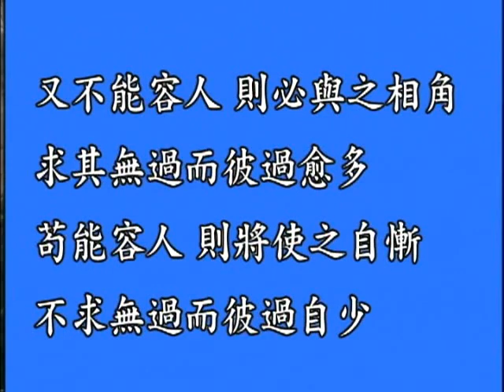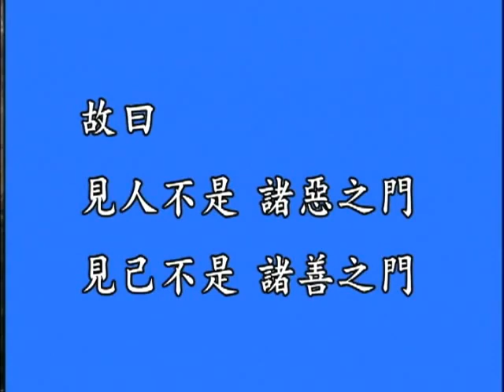《文昌帝君陰騭文》 8（上） 鍾茂森博士(定弘法師)主講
尊敬的諸位法師，諸位大德，大家早上好！請坐。我們繼續來學習《文昌帝君陰騭文》。昨天我們講到「容人之過」這一句，昨天我們學習了《安士全書》裡面的解釋，前面的兩小段，今天從第三段開始看起。「事到必無可容處，而強欲容之，誠難事也，然而不可不強也」，這是教導我們，容人之過要在難容處去容人。看到別人的過失，人家的錯誤我們要包容，甚至到了一般人所講的沒有辦法容忍的地步了，但還要勉強的去包容。這個事情確實很難，但是雖然難，又不能不去做，不可不強也，這個強是要勉強的做，強迫自己去做。為什麼？不這麼做自己就是造罪業，看到人家的過失，自己心裡就動了煩惱習氣，這就是造業。所以一定要壓制，心中不能有看人家過失、求人家這些過失的念頭。要如何才能夠做到？一開始做勉強，而勉強堅持不了很久，我們就需要明理，明白道理了，那麼自然始而勉強，終則泰然，慢慢你就能夠泰然處之，這個包容的心就自然而然生起。所以明理就很重要。

　　底下就給我們講，明理能夠讓我們擴大心量，包容人家的過失。所以下面講「強之法奈何」？這是強迫自己容忍這種方法是怎麼樣的？所謂的強迫，實際上是一般人、初學的人看，一開始要下勉強的功夫，實際上真正明白道理就不是勉強了，就會甘心情願的去做。所以他這裡講了三個方面，「一曰諒彼無知」，這是一種原諒對方無知的這種心情。底下說「天下大抵庸人多耳，奈何欲以聖賢責之？是不智原在吾也」。這麼一想就通了，本來天下人絕大多數都是凡夫俗子，有幾個聖賢人？沒有做到聖賢他肯定有過失，人非聖賢，孰能無過？我怎麼能夠以聖賢人的標準去要求他們？反過來，有沒有用聖賢的標準要求自己？聖賢人的標準是什麼？商湯王說了一句話好，他說「萬方有罪，罪在朕躬」。萬方這是指天下萬民，商湯王他是國君、天子，他的這種風範真的是聖賢風範，他說天下萬民有罪，不是他們有罪，是我自己有罪，我做為國君，我沒有帶領好他們，做為國君不僅僅是國君的身分，還要做他們的父母，要養育他們，還要做他們的老師，要教導他們，所謂作之君、作之親、作之師。假如他們犯了錯誤，那我這個做國君的、我這個做父母的、我這個做老師的有責任，我要自責，不能夠去責備他們，回心轉意這麼一想，責人之心就放鬆了。所以看到別人有過失，想要責備的時候，是自己沒有智慧，不智在吾，不是對方有什麼錯誤，我有錯，我沒有智慧，我動這些煩惱。所以趕緊覺悟，放下這些錯誤的念頭，容人之過自然就做到。所以你看儒家聖人講究的是君子「行有不得，反求諸己」，一遇到有挫折，有問題出現，不要埋怨對方，埋怨自己，這是第一個方面。

　　「二曰憐彼壽短」，這是可憐他壽命短促。這下面說，「人在世間，無異白駒馳隙，過一日則少一日，如囚趨市，步步近死，奈何於此種人而不生憐憫？」這是一種仁慈的心，可憐他生命短促，他在這個世間真的像白駒過隙。白駒這是一種寶馬，跑得很快，牠用很快的速度越過一條裂縫，這個隙就是裂縫，這個裂縫很窄，這個白馬用這麼快的速度跑過去，時間多麼短促。這是比喻我們的人生就像白駒過隙，過一日就少一日，這是提醒我們人生無常，生命就在呼吸之間。每一個人都好像一個囚犯，已經被判處了死刑，帶著枷鎖一步一步的走向刑場。古時候行刑一般都在菜市場砍頭的，所以趨市就是走向刑場，步步近死。我們細細想想我們每個人不都是這樣嗎？剛一出生，已經注定要死亡了，過一日就是向死亡走近一步，一步一步的走向斷頭台，走向墳場。我們如此，天下每一個人不都是這樣嗎？為什麼要跟人家過不去？看到眾生這樣子，真的要生憐憫心。眾生沒有超越生死，被生死所束縛，生死就好像枷鎖一樣，套在人的脖子上，人沒有得到解脫。什麼人才能得到解脫？佛法講阿羅漢，那真正是超越三界，出離生死了，他就不受這些束縛了，沒證阿羅漢之前，那都是生死中人。所以我們看到他有過失要原諒他，我們在一起相處的因緣也是很短暫的，為什麼要死抓著不放，跟他過不去？所以把執著放下，這是從第二個方面來考慮，容人之過這心能生起來。

　　「三曰是吾藥石」，這是什麼？想到對方這個過錯其實是我的良藥，藥石就是良藥的意思。這是他有病實際上能夠幫助我反省，提醒我也改過，這不成了我的良藥嗎？底下講「過之所在，自己不知，今見不賢，方能內省，是吾師矣，敢與較量？常作是想，則能容矣」。所以當我們看到別人有過失，就馬上要想到自己有沒有這個過失，有則改之，無則嘉勉。我們一般人看自己過失是非常難的，所以我們的過失自己不知道，就好像古詩所云，「不識廬山真面目，只緣身在此山中」，你在這個山中你就看不到這個山的真面目，你要置之於局外你才能看得清楚。所以我們一般人看自己毛病看不出來，看別人的毛病看得清清楚楚，為什麼？因為你對他來講你是局外之人，你是廬山之外看廬山，當然你能看得出真面目，看得清楚。當我們看到別人有過失的時候是什麼樣心態？要立即反觀自己，「今見不賢，方能內省」，看到別人有不賢的，有過錯，有這些毛病，我們要內省。所以古人講，「以銅為鏡，可以正衣冠」，這個鏡子，古人一般是以銅為鏡，用銅做的鏡子，磨得很光滑，可以照，那是用來正衣冠。「以史為鏡，可以知興替；以人為鏡，可以知得失」，得失，是誰的得失？我的得失，我自己有沒有這些毛病？看到別人有優點，我有沒有？隨便三個人走在一起，「三人行必有我師」，這三個人，我們師父的解釋非常好，他說一個是善人，一個是惡人，這兩個人跟我走在一起，三人同行，他們兩個人都是我的老師。那個善人是我的老師，我要效法他，所以「擇其善者而從之」，他的那些善法、優點，我跟從他學習，把他的優點變成我的優點，「擇其惡者而改之」，看到惡人身上的這些毛病，我得反觀自省，改之，改是改我自己的這些缺點，看看我自己有沒有，所以要內省。所以這些不賢的惡人也是我的老師，所以「是吾師矣」。既然是我的老師，我怎麼敢跟他較量？我怎麼敢批評他？批評他不等於是頂撞老師，不恭敬老師了嗎？這是大不敬，大不敬是最大的過失。因此這麼一想，怎麼敢再去看他的過失。

　　佛法也講得好，「一切男子是我父，一切女人是我母」，也就是一切眾生都是我父母。當我們看到一切眾生有毛病、有這些惡習，我們如果還死抓著不放，不能容忍，那麼這也就是大不孝了，不孝不敬就是我自己最大的過失。所以不容人之過這是很大的一個過失，《弟子規》上講，「揚人惡，即是惡，疾之甚，禍且作」，看到人家有過失，心裡想著，口裡還說，這就是大毛病，這就是大惡，講人是非，評短論長，那就是大惡，疾之甚，這個惡積累起來就變成惡貫滿盈，禍且作，災禍就臨頭。所以這口業怎麼能犯？口業之所以會犯，是因為心上、意上還有這些惡，意念上不能容人之過，就難免在身口上會造作惡業。況且你看他有過失，你怎麼知道他不是菩薩再來示現的，他用這些特殊的手段來度化眾生？我們看到歷史上，宋朝濟公活佛，他一位出家人，看起來好像不守清規戒律，生活吊兒郎當，飲酒吃肉，但是他是佛菩薩示現來度化眾生。你要是看到他這樣，在這裡講他這些過失，是用自己凡夫俗眼來看聖人，自己就造作了極重的罪業。所以真正有君子修為的人，絕對有這種雅量能夠包容。

　　下面說「常作是想，則能容矣」，常常都要提起這些正念，那麼自然就能夠容人。這個常是恆常，不能間斷。我們用功就是這個念頭要總與善相應，不讓那些不善的念頭夾雜進來，能夠把心修成純淨純善，這是真正修行的目標。成聖成賢沒有別的，就是晝夜都能夠常念善法、思惟善法、觀察善法，不容毫分不善間雜。不善是什麼？人家的過失，這是不善，你如果心裡面還想到別人有過失，這內心已經把人家的垃圾給裝進來，常常這樣子去看人家過失，不知不覺內心就變成一個垃圾桶，自己糟蹋了自己，何苦來？所以修行下手處就是不見他人過。

　　下面說「是故未容之先，心常躁，既容之後，氣自平」。這說的真的是把我們的心裡說得太透徹，如果我們不能夠容人，看見人家有毛病有過失，其實自己的心已經是浮躁得很，心浮氣躁，所以才不能容人之過。所以要讓我們的心常處於安靜，修行的第一步心得安靜，把這個心從外面收回來，就像孟子所說的，「學問之道無他，求其放心而已」，這個放心就是，你的心放出去了，孟子他用個比喻說，一般人他家養了雞，雞要是放出去了，你把牠要抓回來，你要求其放雞，放出去的雞你要把牠抓回來，這一般人懂。那我們的心現在放了出去，你有沒有想到要把它抓回來？從外面的這些人事物的境界上面收回來，這叫求其放心。這是真實學問，這樣才能做到心平氣和，自然就有容人的雅量，這得真幹。

　　有位同修跟我講，說現在學了這些道理，看到別人的過失我就不理他了，他怎麼錯我都不理他，這樣行嗎？當然有進步，看見人家有過錯不聞不問，他去幹啥他就幹啥去，原來是氣急敗壞，看見他就想罵他，現在就不管他了，他墮三惡道就拉倒去吧。這種心態還沒有成功，還不是這裡講的容人之過，實際上這種心有沒有容人之過？還沒有，只是內心裡面有這些，看到人家過失能夠控制住，不發作，就有這麼一點點定功，但是還是差遠了，因為內心裡還會起對立，還會起矛盾，還會起衝突，換句話說，心還是心浮氣躁，容人的心還沒有真正生起來，在事上只是不去理會而已。所以我們修學的人去學著怎麼用心，這裡教我們這三個方面就是教我們用心，體諒他的無知所以犯這個過失，憐憫他的壽命短暫，不要跟他計較，同時反求諸己，以他為鏡，認他為師來改自己的毛病，你看這樣的心就跟道相應。真能這麼容人，心平氣和，氣自平，怎麼還會起瞋恨的念頭？即使是內心中對立的念頭也沒有，真正有這種心量，跟一切人都可以和睦相處。

　　下面說「心躁則荊棘滿前，即蟲蟻亦足礙路」。這是講到如果我們心浮氣躁，實際上就好像前面的道路布滿了荊棘，擋住你的去路，你無從下足。又有個比喻說，心浮氣躁的，你走路，就好像蟲子、螞蟻在路上都能夠擋得住你。「氣平則城府不設，雖吳越皆可同舟」。心平氣和，一切的隔閡、隔礙，都沒有了。城府就是比喻這些城池，它是防止敵人進攻的這些城牆，那是一種對立。這種對立、矛盾、衝突藏在內心當中，即使是極其的隱微，還是難免會有這些對立、不平產生。這裡講的城府也是比喻內心中的那種不可告人的深機很深，我們講這個人很有城府，就是他心機很深，你看不出來。城府好不好？不好，做人要坦坦蕩蕩，胸懷廣大，內心裡面不要存著那些機關。所以心平氣和之人城府不設，胸中沒有那些東西，那些東西實際上都是障礙心性的垃圾。世間人覺得好像很了不起，實際上聖賢人棄之如敝屣，他追求的境界那是跟天地合一，你看天地不設這些城府，大公無私。

　　下面講「雖吳越皆可同舟」，這是講到春秋時期吳國和越國這兩個國家是敵對國，他們兩個國家接壤，鄰國，你打我，我打你。最有名的就是吳王夫差跟越王勾踐兩個打仗，吳王夫差的父親是被越王勾踐打死的，在戰爭中把他的父親給打死了。他父親臨死前問他的兒子夫差，你父親今天被越王勾踐殺死，你這個父仇會忘記嗎？夫差說不敢忘。所以一心就要復仇，後來就把越王打敗了，把勾踐俘虜。勾踐，吳王本要殺他，吳王底下有個大臣叫伍子胥，這很有名的，勸吳王夫差一定要把越王勾踐殺掉，但是夫差另外一個臣子受了勾踐的賄賂，不斷的為勾踐美言，夫差後來也就赦免了勾踐。勾踐還用美人計，獻上西施給夫差，伍子胥力諫，結果最後被夫差給賜死。勾踐臥薪嘗膽三年，又滅了吳國，把夫差給殺了。所以吳越這兩個國家就是不共戴天，這是什麼？極度的對立，嚴重的衝突。真正有容乃大，吳越皆可同舟，吳國和越國一般人看是不共戴天之仇，他們兩個如果互相容忍，這個容是心地上真的沒有對立，和諧了，他們可以同舟共濟。所以我們知道對立、衝突、矛盾這些都是什麼？跟自性違背的這些妄念，真正聖人心裡不會有這些衝突，所謂仁者無敵，真正有仁愛之心的人心裡沒有敵人，有敵人、有對立，不是仁者了。所以這些學問從哪裡做起？容人之過開始。

　　下面說「又不能容人，則必與之相角，求其無過而彼過愈多；苟能容人，則將使之自慚，不求無過而彼過自少」。這些開示都是太好了，真是教導我們心地存養的功夫，這個道理我們要明瞭了才能夠落實。所以不能夠容人的，最後結果是什麼？肯定跟他對立，與之相角，就是跟他打起來，對立激化就成了衝突，衝突激化就成了鬥爭，鬥爭激化就成了戰爭。所以你要求其無過，你讓對方沒有過錯，那是什麼？用這種所謂暴力手段去要求，那麼他的過錯愈多。他的過錯多是 ... (超出限定字數 以下省略)